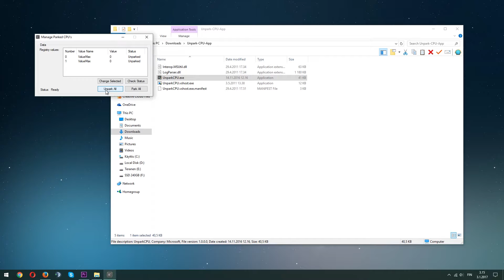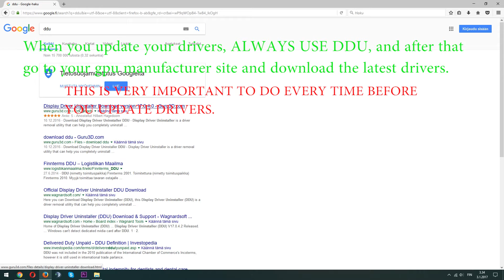PC - How to get more fps and stability in games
In this video I show you how to potentially gain way more fps and stability in games. Worked for me, for example all battlefield games are a lot more stable now.